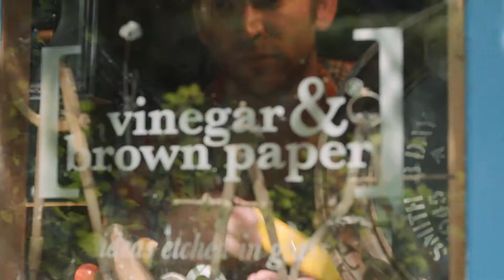Holly & Co - The Good Life according to Vinegar & Brown Paper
Vinegar & Brown Paper was founded by Andy Poplar in 2011, after he left his career in advertising. His job in the city had made him unwell, and he wanted to do something different with his life. The idea of etching on glass came to him, and now his witty words adorn beautiful objects such as apothecary bottles, wall mirrors, accessories and more. “I spent my entire career being paid to come up with ideas for other people. It’s only now though that I genuinely feel creatively fulfilled by what I do, because these days I spend my time coming up with ideas for me.”